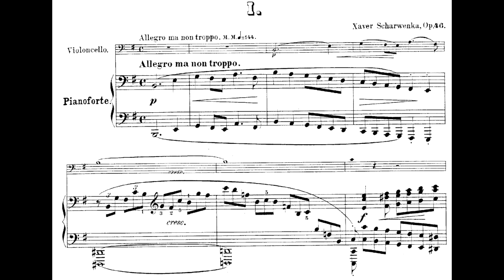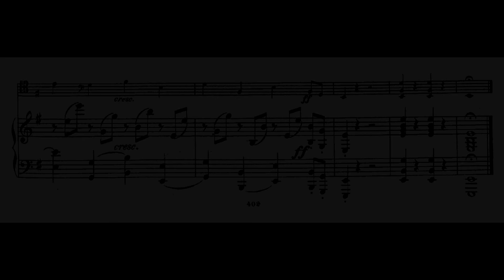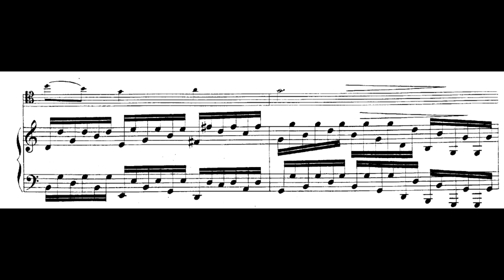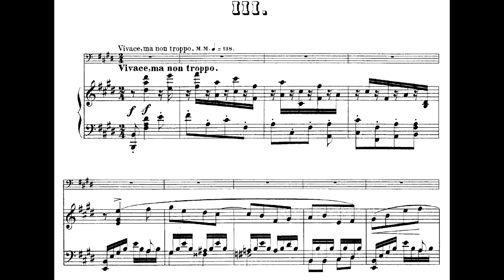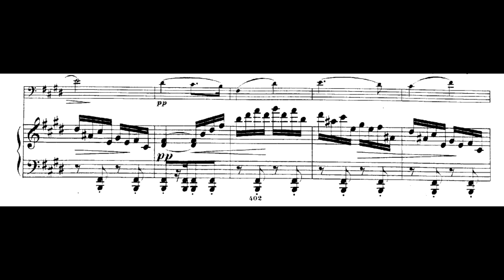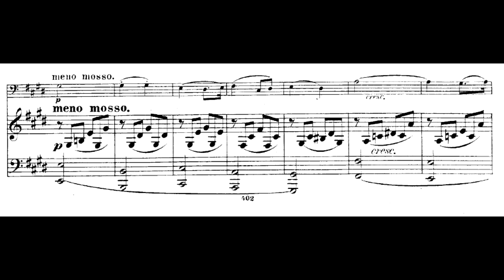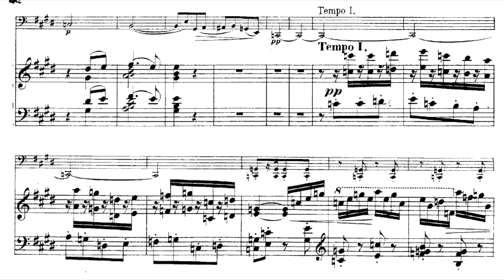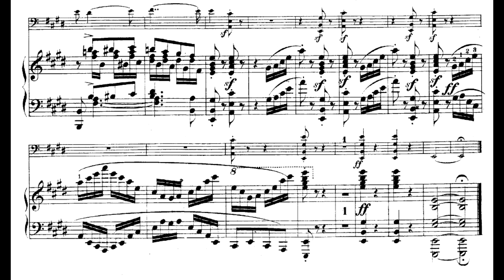Xaver Scharwenka - Cello Sonata in E minor, Op 46a [w/ score]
00:00 I Allegro ma non troppo
08:18 II Andante
15:09 III Vivace ma non troppo

this isn't brahms?

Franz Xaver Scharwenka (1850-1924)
Colin Carr (cello), Seta Tanyel (piano)

The score and the audio don't always match because I don't have revised version that is featued in this recording.

During the nine or so years between the publication of his first compositions and the appearance of the Cello Sonata in E minor, Op 46a, Scharwenka had established his reputation and reached full maturity as a creative artist. The sonata is jointly dedicated to his friends and former fellow-students at Kullak’s Academy, the brothers Heinrich and Alfred Grünfeld. Like Scharwenka, Heinrich Grünfeld had remained at the Academy where he taught the cello, and the two of them had joined together with the violinist Gustav Holländer to produce chamber music subscription concerts in Berlin during the years 1871 to 1881. Expansive melodic writing, infused with a new, more deeply-felt sense of romanticism, together with a more natural and effective integration of the two instrumental parts, are the main features of this work, setting it apart from the earlier examples. A rather dark opening theme, ideally suited to the cello, sets the mood and dominates much of the first movement. The Andante provides a somewhat surprising change of direction, beginning with a chorale-like passage which gives way to a rather Brahmsian centre section before returning and ending the movement on a note of tranquil calm. The finale, in E major, provides a contrasting affirmative conclusion. Such was the success of the work that Scharwenka arranged it for violin and piano, and also made an arrangement of the slow movement for string orchestra with harp and organ. Some twenty-five years later, along with a number of his other works, he made a thorough revision, making some small cuts and rewriting several passages, and it is this version that is recorded here.